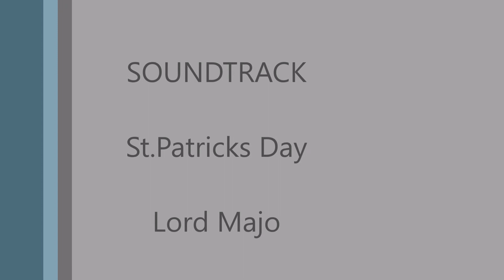Australian Terrier Zucht von den Grauen Anfurten